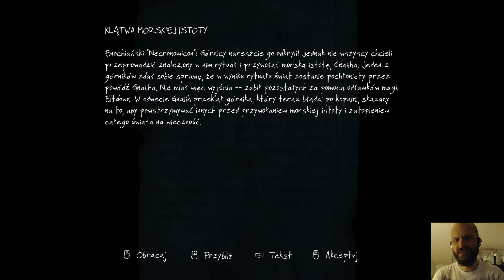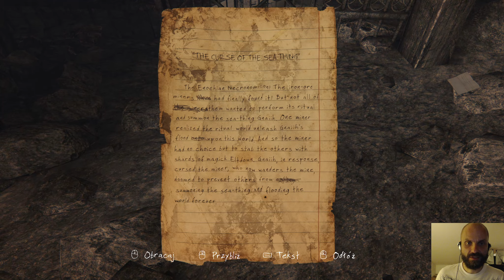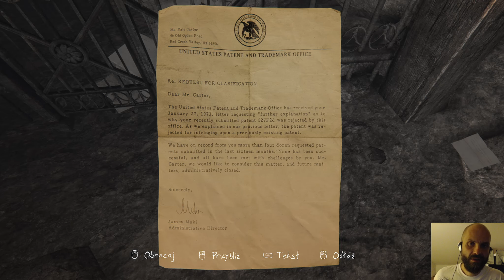Zaginięcie Ethana Cartera #3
Odcinki z wyprzedzeniem na Discordzie:
The Vanishing of Ethan Carter, zagrajmy